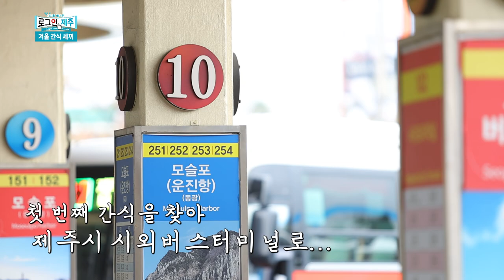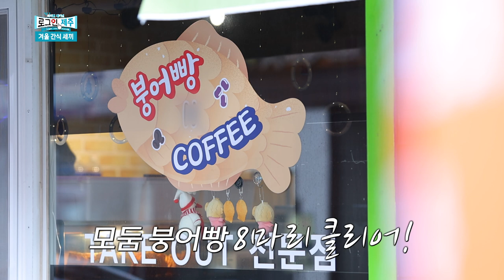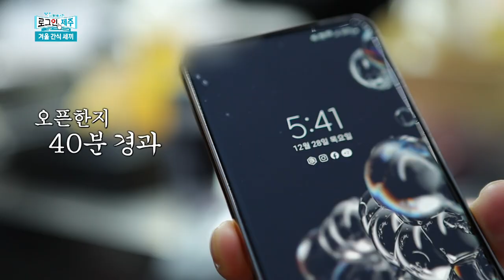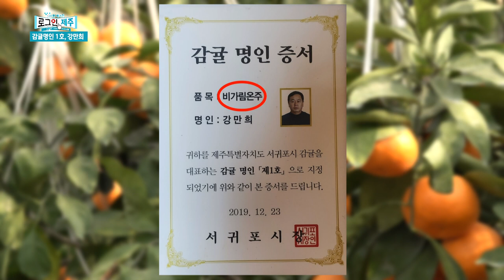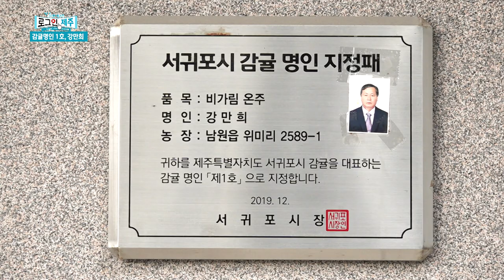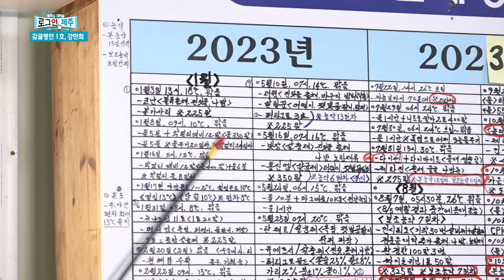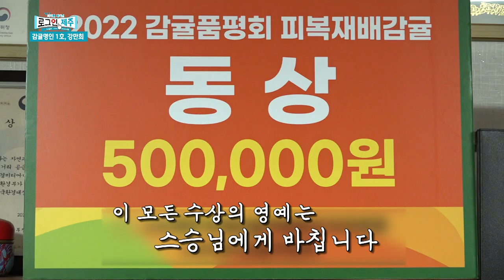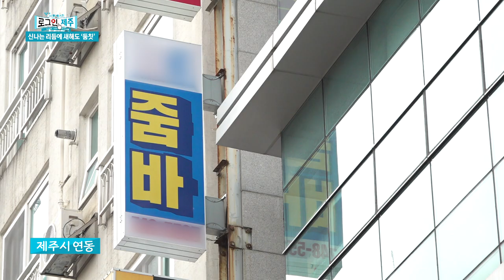2024년 새해의 시작과 목표가 이뤄지는 한 해를 맞이하며 log in 하세요~ ep.32ㅣ 240105 방송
1) [화제] 겨울 간식 세끼
2) [인물] 감귤 명인 1호 강만희
3) [시사] 2024년 새해 신년사
4) [문화] 신나는 리듬에 새해에도 '둠칫'

(자막이 일부 수정된 관계로 재업로드 합니다.)